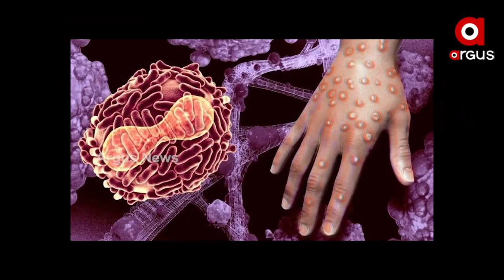ବଢୁଛି ମଙ୍କିପକ୍ସ ବିପଦ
ସ୍ପେନ, ବ୍ରାଜିଲରେ ହେଲା ପ୍ରଥମ ମୃତ୍ୟୁ । ୟୁରୋପରେ 70% ମାମଲା । ମଙ୍କିପକ୍ସ ଭାଇରସ ବିପଦ ବର୍ତ୍ତମାନ ଗମ୍ଭୀର ହେବାରେ ଲାଗିଛି ।